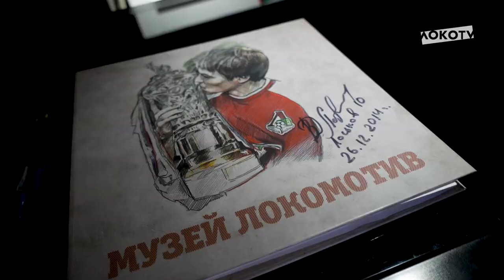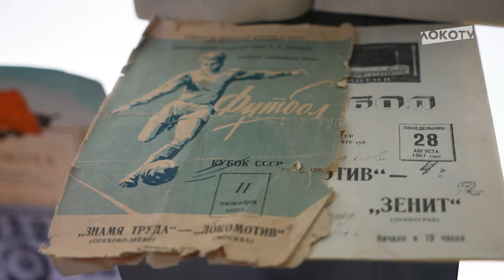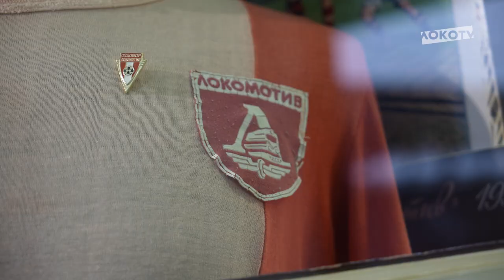LOKO NEWS // Посвящение в локомотивцы